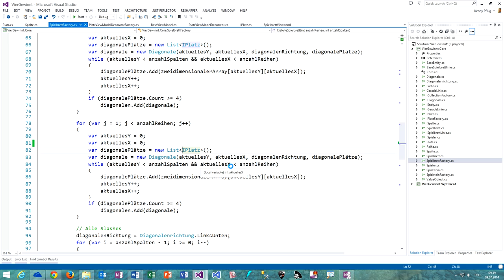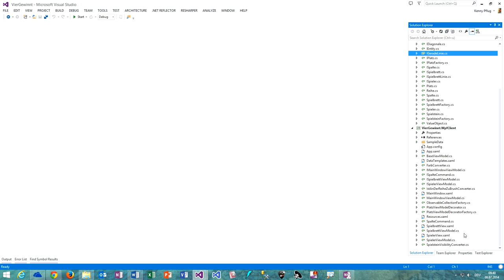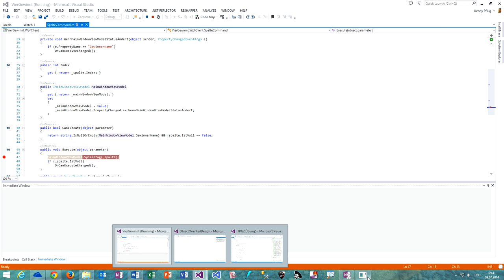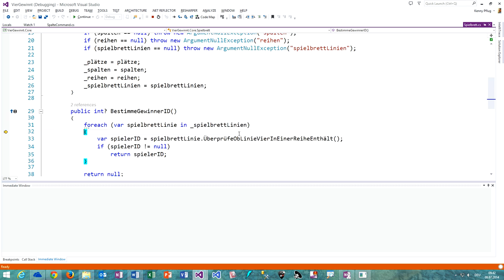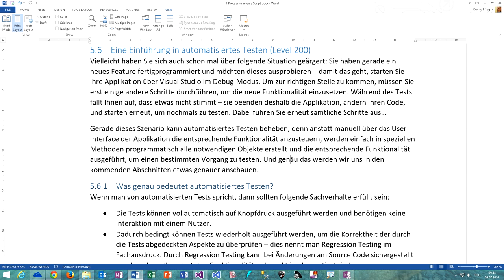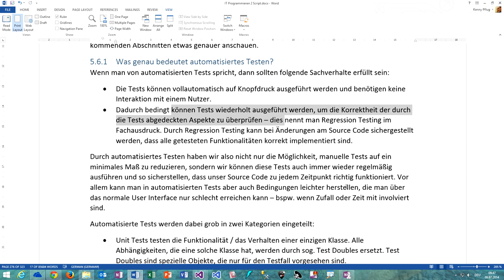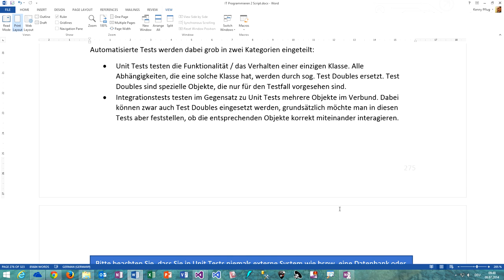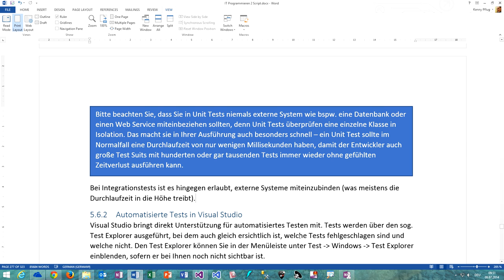177 Einführung in automatisiertes Testen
In diesem Video sprechen wir über die Möglichkeiten, die uns automatisierte Tests bieten und in welche Kategorien sie unterschieden werden.